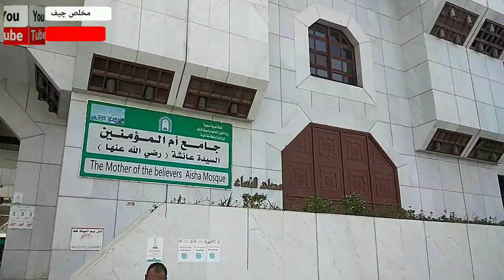Masjid Aisha Ka khosorat Manzar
چینل نام مخلص چیف